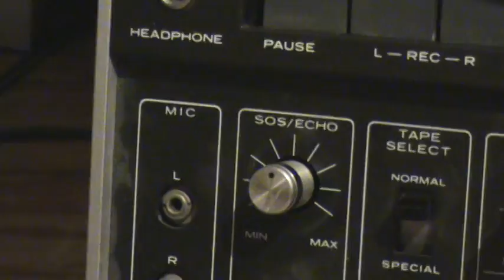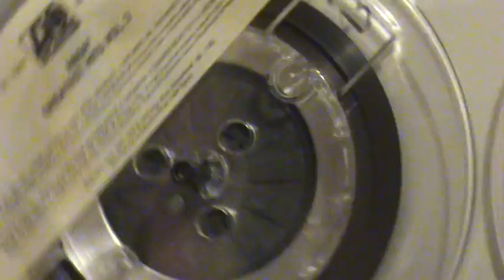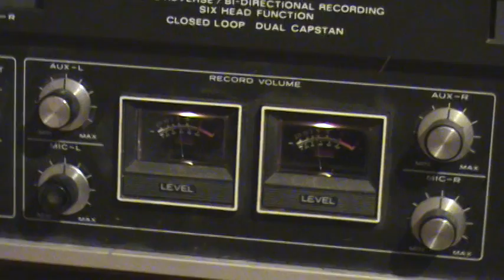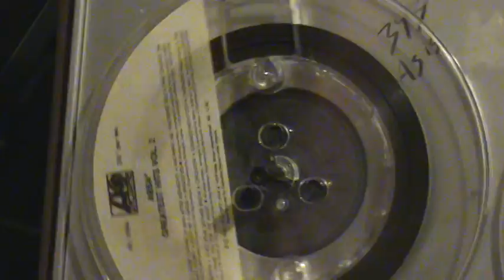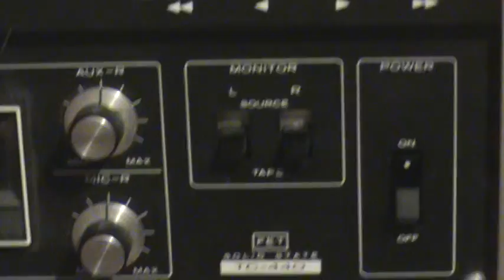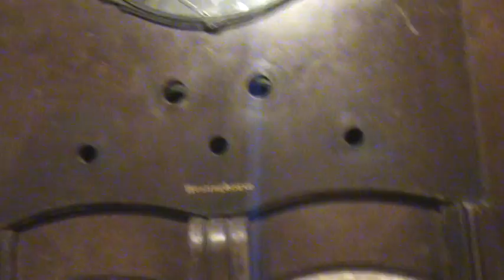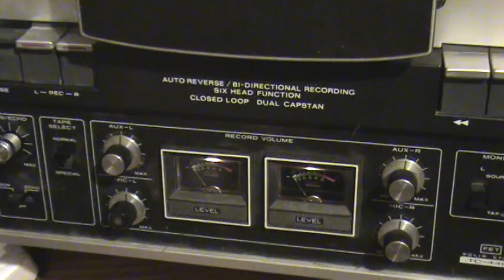Sony TC-440 Reel to Reel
This is a thrift soter find for about $4 and a bunch of tape reel reels from another thrift store